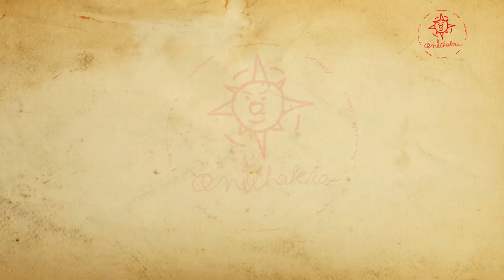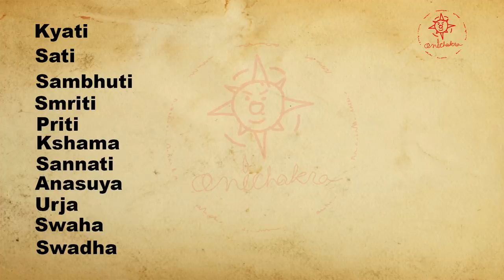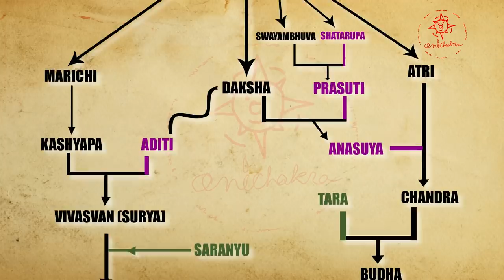Suryavanshi and Chandravanshi | Origin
In this video, we talked about the origins of Suryavanshi and Chandravanshi.
We also talked about how are they related.

The details given in this video are based on Sri Vishnu Purana.

It's an Anichakra Production